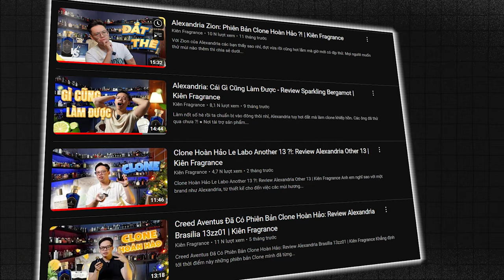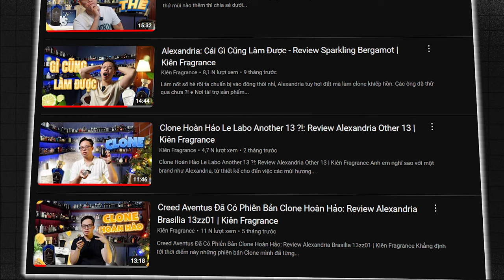Afternoon Splash - Alexandria: Clone Hoàn Hảo LV Afternoon Swim ?! | Kiên Fragrance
Mọi người nghĩ sao về những phiên bản clone của Alexandria, có lẽ với những lựa chọn giá rẻ mà hiệu năng gia tăng thì Alexandria đang có chỗ đứng khá tốt trền thị trường nhỉ.